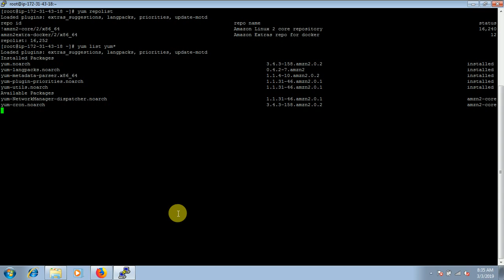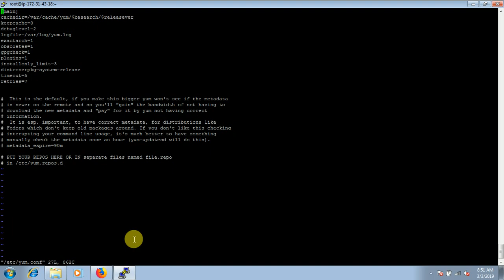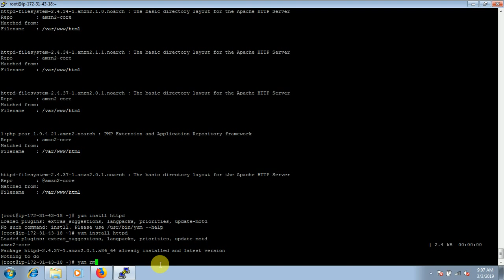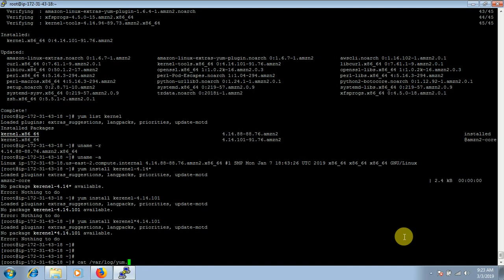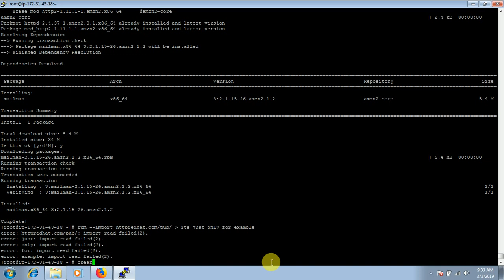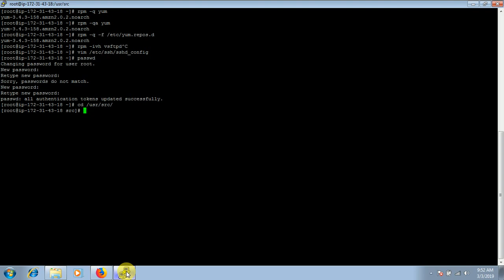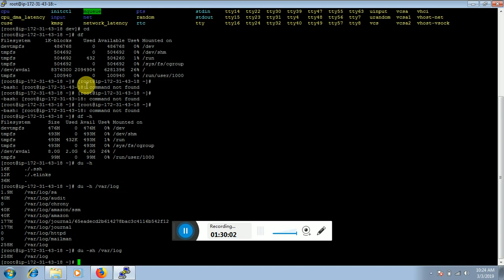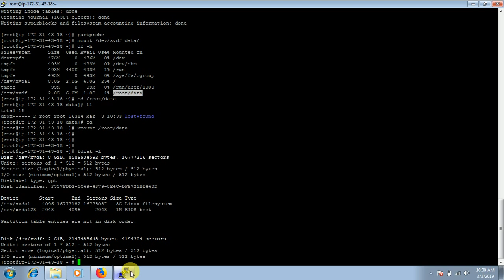Linux Class 2